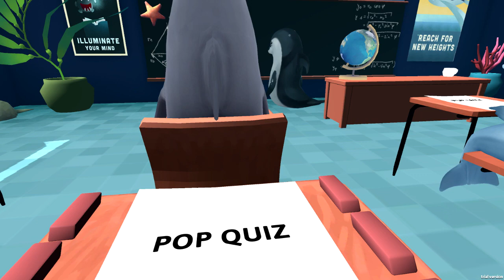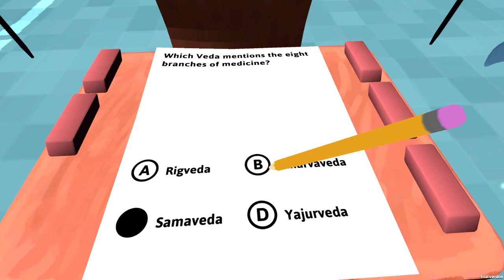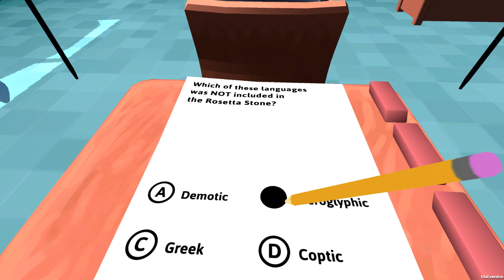CLASSROOM AQUATIC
Support me for free by liking/favoriting and leaving a comment on this video :)

LINKY LINKY

• Song title - Eyez